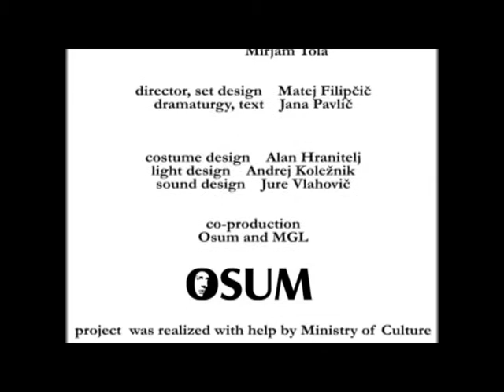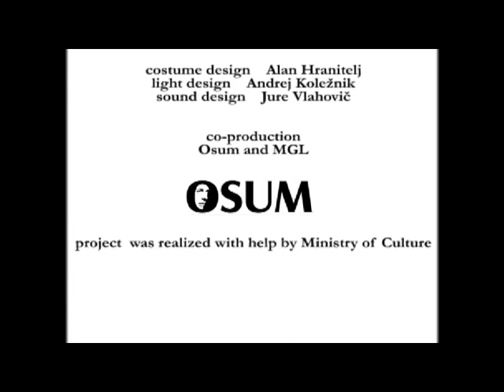TOSCA - Matej Filipcic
acting:
Jožica Avbelj
Mirjam Tola

director/set design: Matej Filipčič
text/dramaturgy: Jana Pavlič
costume design: Alan Hranitelj
light design: Andrej Koležnik
sound design: Jure Vlahovič
music production: Rudolf Gas
choreography: Tanja Zgonc

photo: Peter Uhan

production OSUM and MGL
february 2008

project  was realized with help by Ministry of Culture of R Slovenia